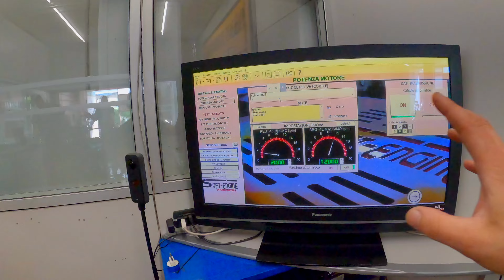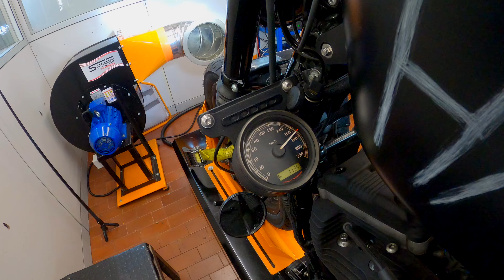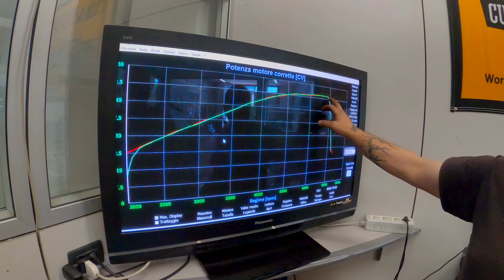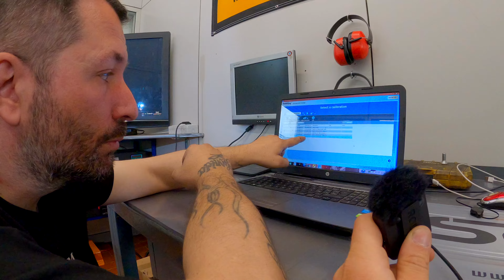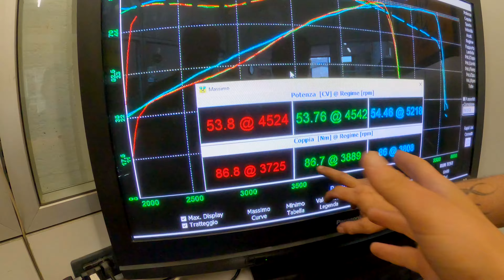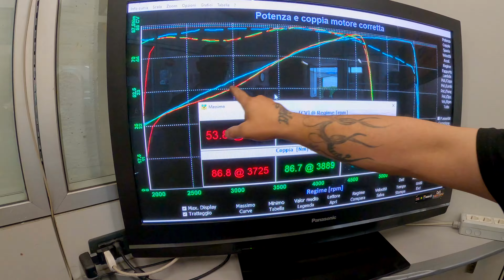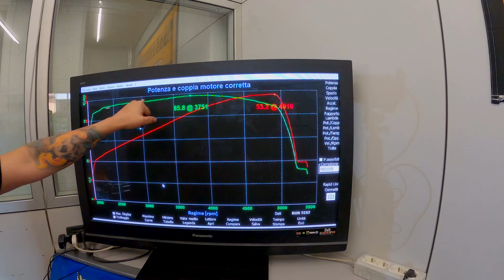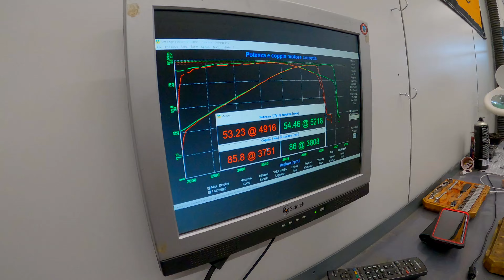HARLEY DAVIDSON | TEST AL BANCO PROVA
Emporium Garage

Mappare una HARLEY DAVIDSON sul banco prova ha senso?
Oggi rispondiamo a questa domanda

⬇️ LINK DRONE ⬇️
MAVIC MINI
MAVIC AIR 2

⬇️ LA MIA  ATTREZZATURA ⬇️
Gopro 4 & Gopro 5 & Gopro 8 - Gimbal Feiyutech G6 - Gimbal Removu S1 - Insta 360 one x - Dji Mavic Mini

GOPRO HERO 5 BLACK
GOPRO HERO 8 BLACK
ACTION CAM 360°
DRONE (in arrivo)
GIMBAL 1
GIMBAL 2
MICRO SD
POWERBANK 1
POWERBANK 2
POWERBANK 3

PC MONTAGGIO VIDEO

⬇️ CHI SONO ⬇️
• Nome : Riccardo Baroglio
• Nato a : Gubbio 07/01/1984
• Residenza : Barberino di Mugello
• Professione : Operaio
• Statura : 177